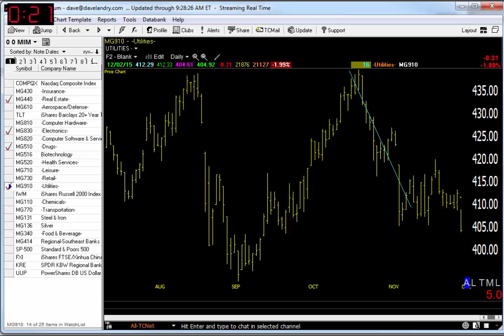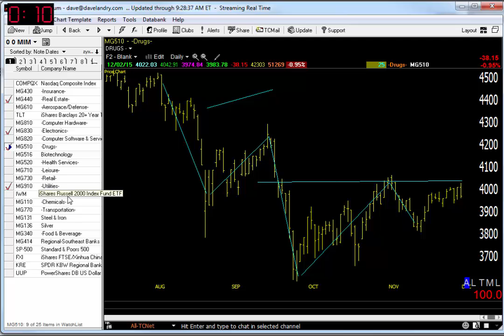12/03/15 Dave Landry's Market In A Minute-Market Fakes Out